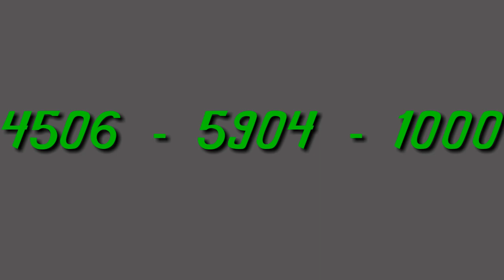5000 Win in Nirmal lottery